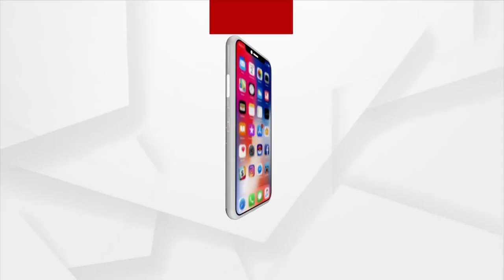କରୋନାରୁ ଶିଶୁ ଭଲ ହୋଇସାରିଛି କି ?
କୋଭିଡରୁ ଠିକ୍ ପରେ ଶିଶୁଙ୍କୁ ନୂଆ ଡ଼ର । ପିଲାଙ୍କ ନିକଟରେ ଦେଖାଯାଉଛି MIS-C  ଲକ୍ଷଣ । ରାଜ୍ୟରେ ଏଥିରେ ବର୍ତ୍ତମାନ ପର୍ଯ୍ୟନ୍ତ ଜଣେ ଶିଶୁର ଜୀବନ ଯାଇଛି । ତେବେ ଏସିଆ ଓ ଭାରତରେ ଶିଶୁଙ୍କ ନିକଟରେ ଏହି ଲକ୍ଷଣ ଅଧିକ ଦେଖାଦେଉଛି । ତେବେ ଏହାର ଲକ୍ଷଣ, ନିରାକରଣ ଓ ଆପଣ କିଭଳି ସତର୍କ ରହିବେ ଆସନ୍ତୁ ଦେଖିବା ଏ ରିପୋର୍ଟ